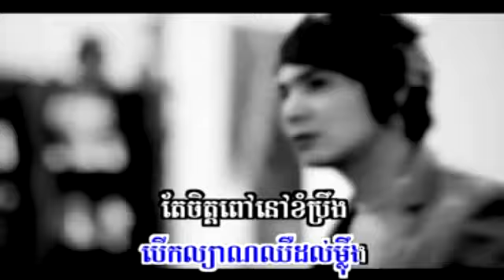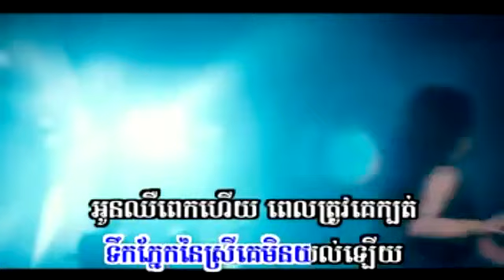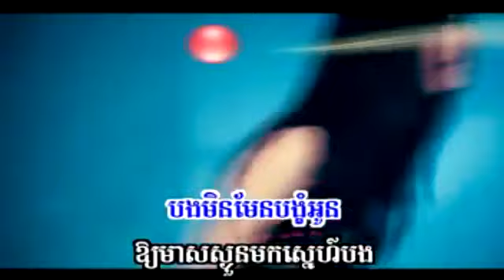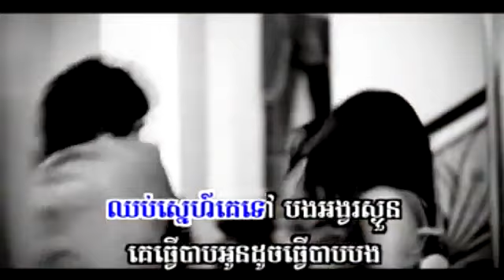គេធ្វើបាបអូនដូចធ្វើបាបបង sang by Sereymon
in Sunday VCD vol 112 song number 04 - Ke tver bab oun doch tver bab bong​ by Sereymon​គេធ្វើបាបអូនដូចធ្វើបាបបង